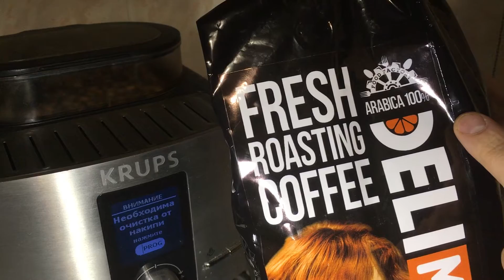Кофемашина за 1000р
KRUPS 8260 восстановил из хлама, капучино тест, скраб из кофе и мёда.